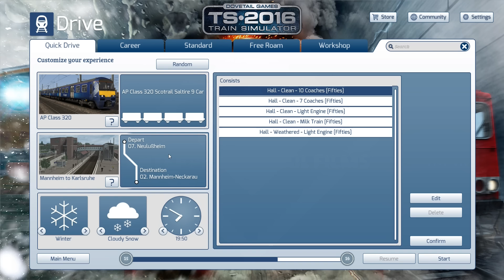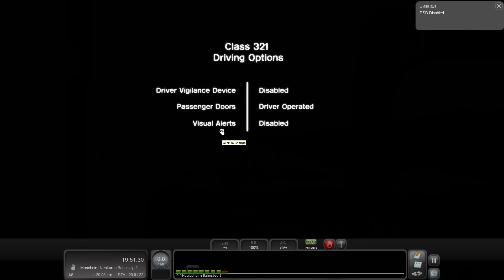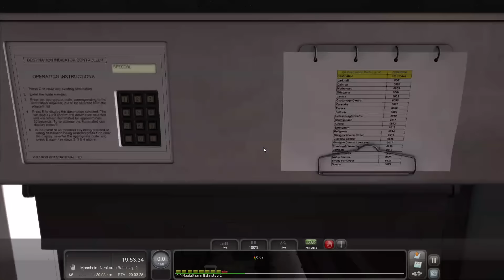Random Drive #10 (Train Simulator 2016)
Random Drive gameplay in Train Simulator 2016, wacky, weird and wonderful combinations the game or you guys can give to me to drive . We are on our 10th Episode and this one is a bit of a nice one on the snow, you guys can now suggest random combinations for me to drive in the comments when I think the random button isn't working well!